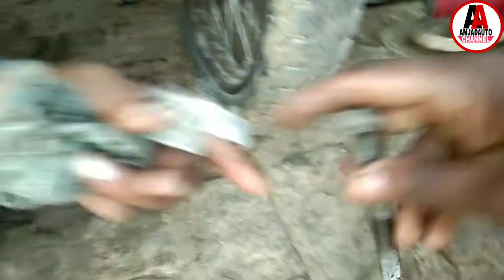How to change brakes shoe CD 70cc | brake shoe tabdil karne ka tarika cd 70cc bike by amjadauto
how to change brakeshoe of bikes cd 70cc bike by amjadauto   HOW TO REPLACE BRAKE SHOES OF MOTORCYCLE (DRUM TYPE)?

 موٹرسائکل کے لیدر اب خود تبدیل کریں!
How To Change The Break Shoes Of The Bike.
Bike brake shoe repairing
making bike brake shoe | bike brake shoe at home